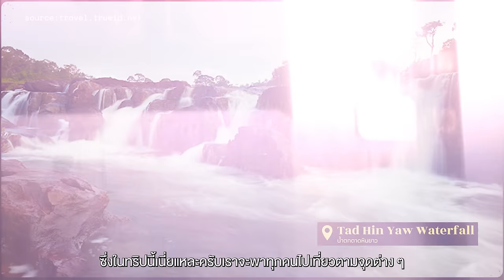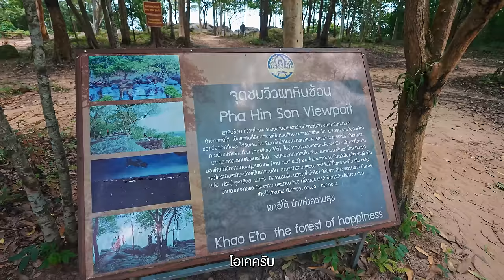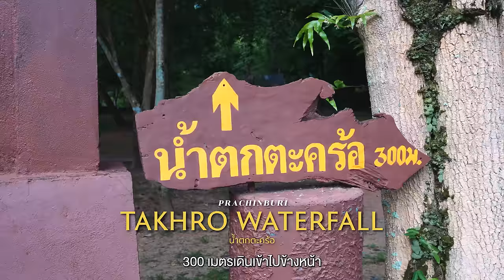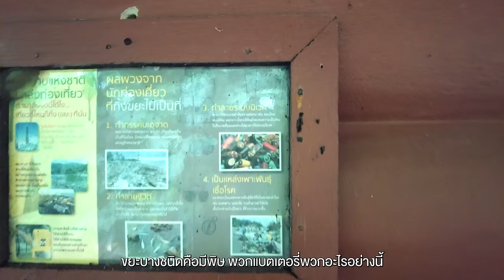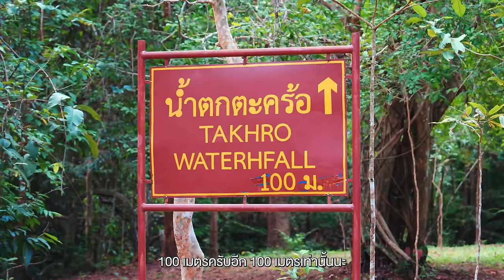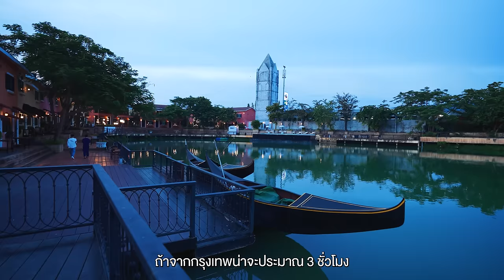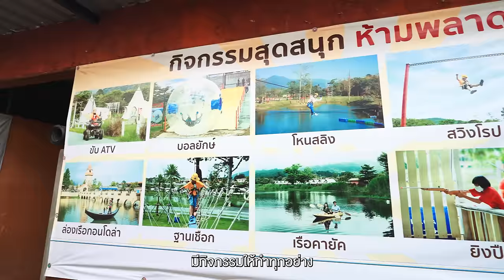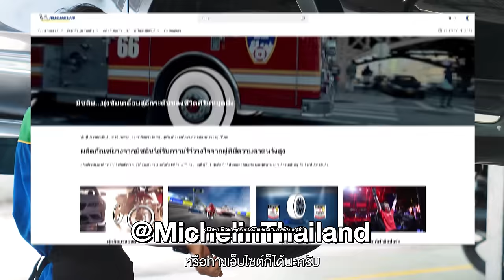สถานที่ สวยๆมากมายที่คนไม่รู้ว่าอยู่ ปราจีนบุรี | VLOG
• นี่คือจังหวัดที่เขาว่ากันว่ามีน้ำตก
เยอะที่สุดในประเทศไทย มีธรรมชาติ
ที่สมบูรณ์ และมีพื้นที่ป่าเยอะมากที่สุด
อันดับต้น ๆ ของภาคตะวันออกและผม
จะพาทุกคนไปรู้จักกับจังหวัดนี้กันให้มากขึ้น
นี่คือทริป 2 วัน 1 คืน จังหวัดปราจีนบุรี

และครั้งนี้เป็นการ Road Trip ความพร้อม
ของรถถือว่าเป็นส่วนสำคัญในการเดินทาง
โดยเฉพาะทริปนี้เราเลือกใช้ยางมิชลิน
ยางที่เรามั่นใจ ให้ดูแลความปลอดภัย
ตลอดเส้นทาง ดูรายละเอียดเพิ่มเติมได้
ในคอมเม้นต์เลยครับ

- เดินทางช่วงสิงหาคม 2566
0:00 เปิดรายการ
4:12 จุดชมวิวผาหินซ้อน
8:13 พระพุทธทวารวดีศรีปราจีนสิรินธรโลกนาถ
11:07 น้ำตกเขาอีโต้
13:30 น้ำตกวังบ่อ
18:57 น้ำตกสาวน้อย
21:20 น้ำตกตะคร้อ
26:00 Verona at Tublan
31:44 28 Days Off Specialty Coffee
32:49 สรุป + ปิดรายการ
Credit
 Producer: Patt
 Creative : Bas, Earth
 Photographer : Bas , Jubb
 Photo Edit : Jubb
 Editor: Bliss till post
 Motion graphic : Oat,Toei,Tae
 Video : Yen, Bas
 Script writer : Tong
 Graphic : Beau
 Colorist : Bliss till post
Camera Gear
 -Sony A74
- Sony A7S3
- Sony A7C
- Dji mini3
- Dji action3
- Insta360
Background Music